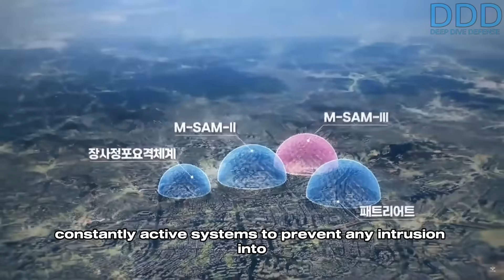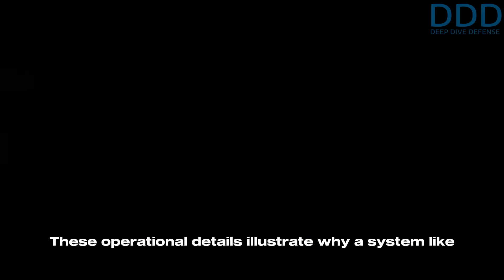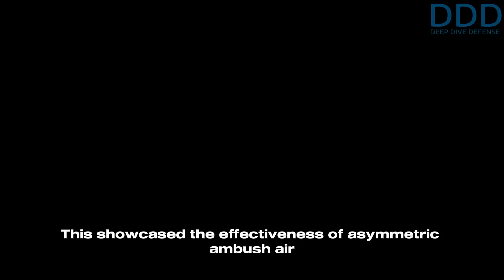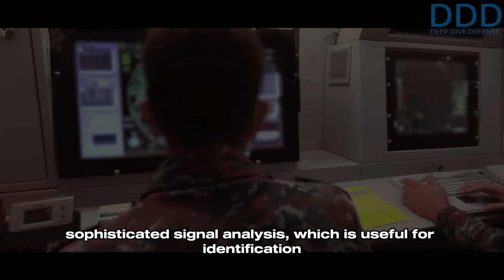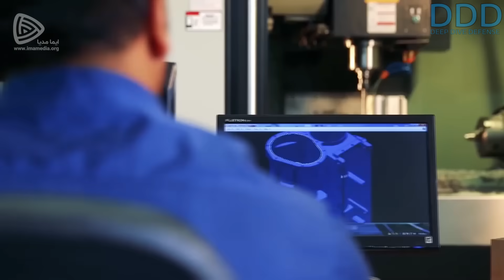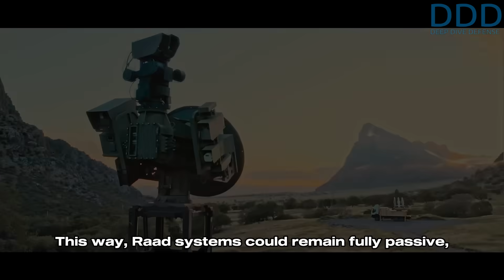Did Iran's Ambush SAM fail during the 12-Day conflict? The Tabas Air-Defense system & it's details